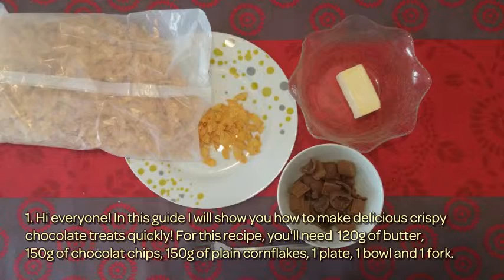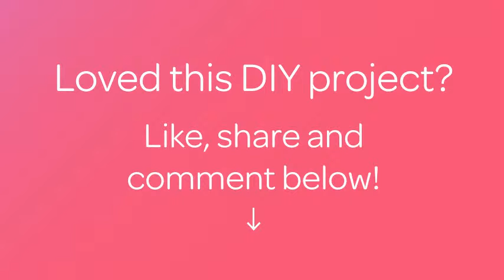How To Prepare Crispy Chocolate Treats Quickly - DIY Food & Drinks Tutorial - Guidecentral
About this DIY project:
- Title: Prepare Crispy Chocolate Treats Quickly

Supplies:
- Butter (120g)
- Chocolate (150g)
- Plain cornflakes (150g)
- 1 plate
- 1 bowl
- 1 fork